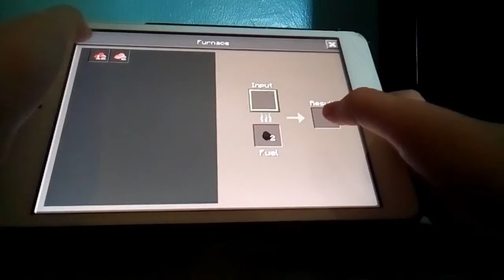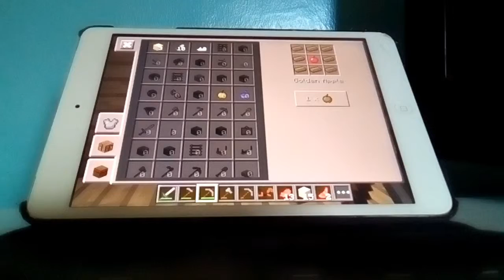Minecraft fun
Jelly thankyou sssooooo much and Ashley r